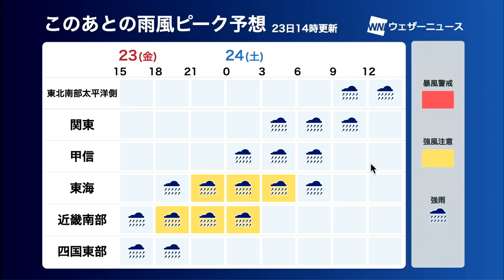【台風15号】台風15号が近づく東海で大雨警戒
9月23日(金)15時現在、台風15号（タラス）は高知県室戸岬の南海上を北に進んでいます。

今夜には紀伊半島の南に達し、24日(土)から25日(日)にかけては東寄りに進路を変えて、東海、関東の太平洋沿岸を進む見込みです。25日(日)午後には千葉県銚子市の東で温帯低気圧に変わる予想となっています。